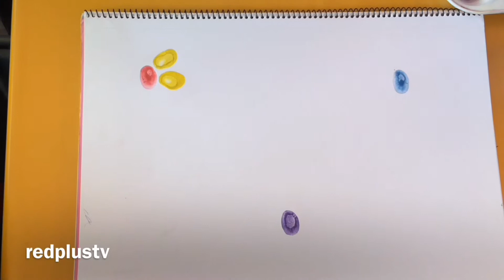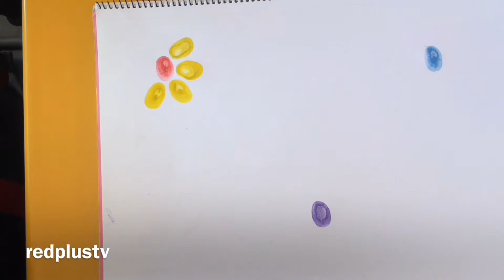Aktiviti Capan Jari Jemari Bunga Bidang Menggambar Pendidikan Kesenian - Dunia Seni Visual SKPTD2018